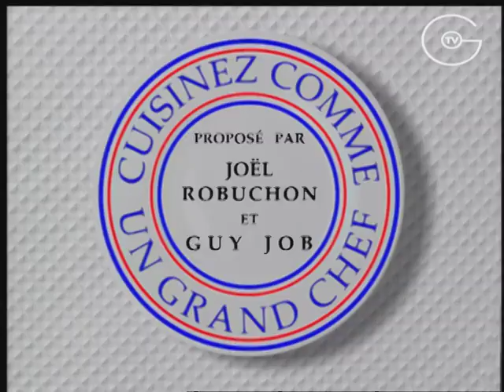Embeurrée de pomme de terre au jus de mer [Recette]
► Ingrédients pour